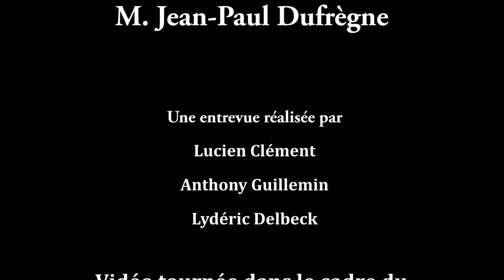M. Dufrègne député de l'Allier et ancien élève du Lycée Agricole du Bourbonnais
Dans le cadre du cinquantenaire de notre EPL nous souhaitons donner la parole à d'anciens élèves de notre établissement. Pour commencer voici le portrait de M. Dufrègne, député de l'Allier